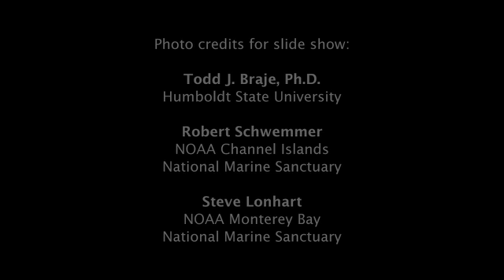Ancient Discoveries in Channel Islands Aid in Marine Management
Studying archaeological data from 12,000 years ago is helping marine scientists forumlate management strategies. Our guest is Todd J. Braje, Ph.D., Assistant Professor of Antropology at Humboldt State University.

Torben C. Rick webpage